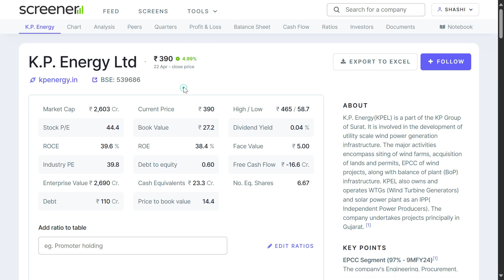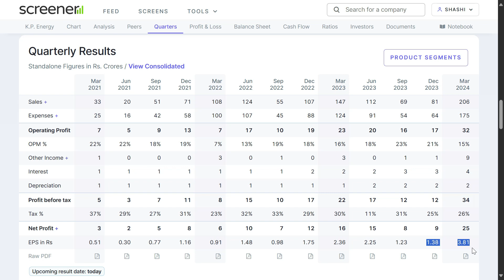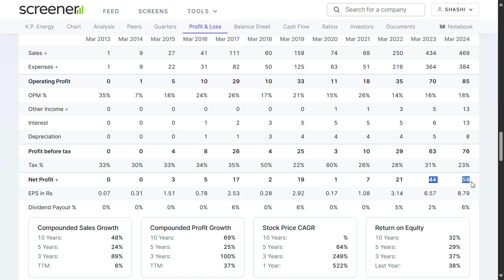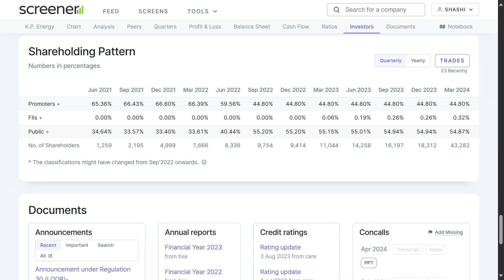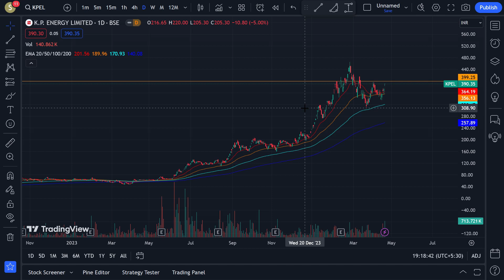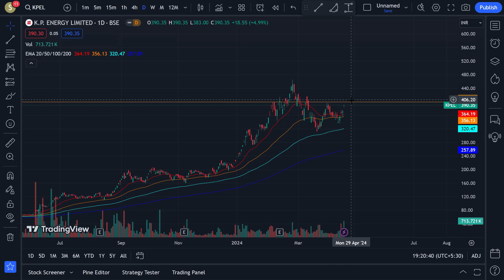KP Energy Share Latest News and Analysis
This Educational Video is About KP Energy Ltd Stock Analysis, Watch Complete Video For Better Understanding And Consult Your Financial Advisor Before Taking Any Decision.